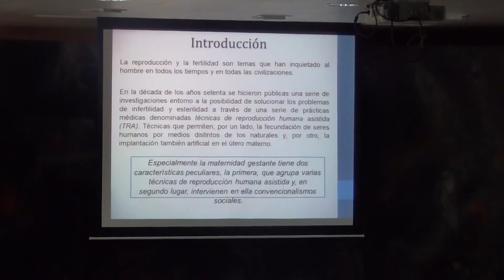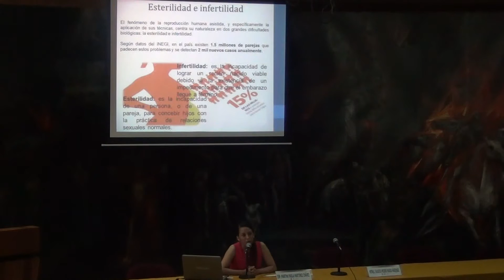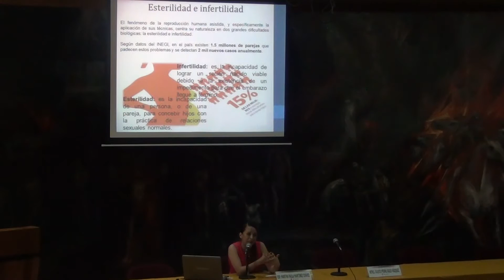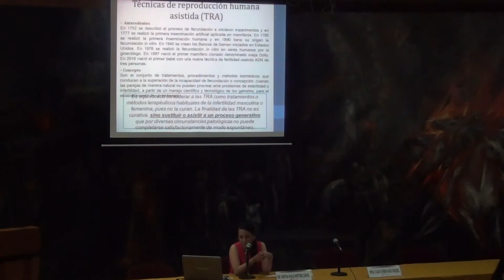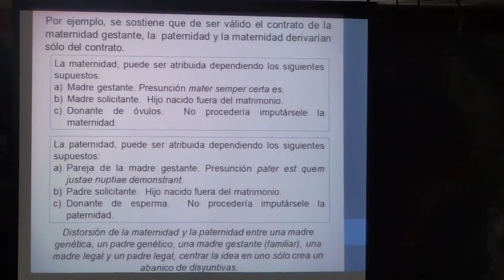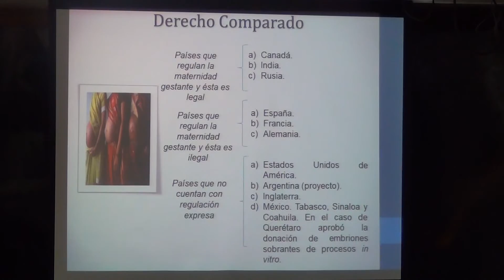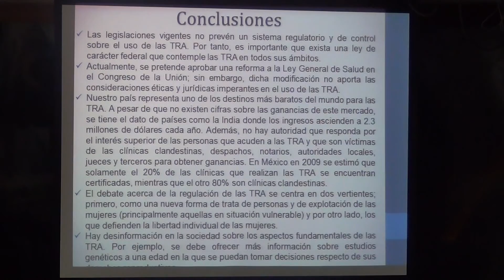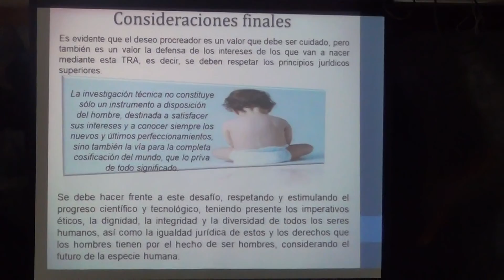CONSIDERACIONES JURÍDICAS DE LAS TÉCNICAS DE REPRODUCCIÓN ASISTIDA EN MÉXICO.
Tema: Consideraciones Jurídicas de Las Técnicas de Reproducción Asistida en México.
Ponente:  Esp. Martha Paola Martínez Chávez.
Auditorio: Benito Juárez.